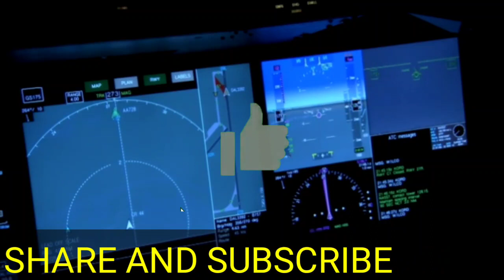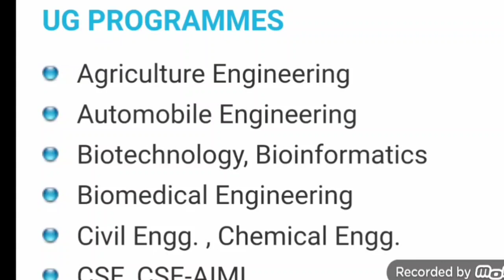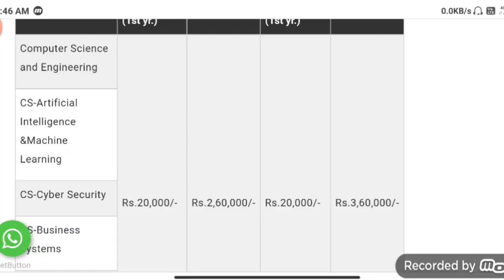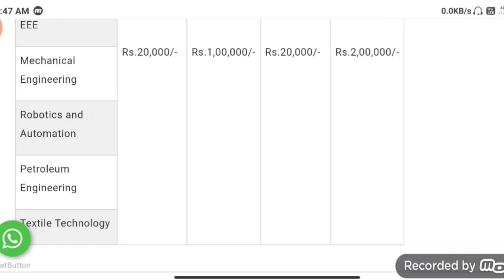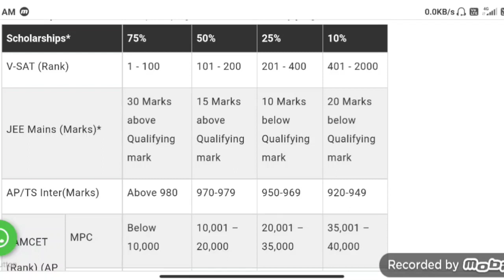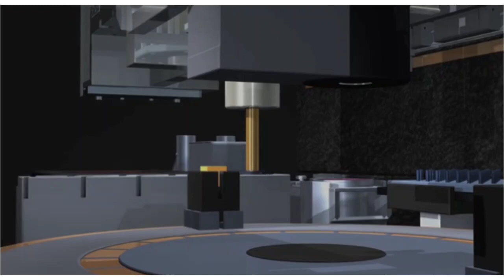Vignans university 2021 telugu || Vignans university fees details 2021 || Vignans university cutoff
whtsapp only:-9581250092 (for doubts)